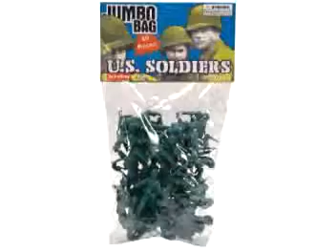ADMINISTRACIÓN 2008-2011, ING. ANDRÉS RUIZ MORCILLO. NEURONAS INDUSTRIALES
Un cortometraje de Ingrid Macliberty Diaz, participante del 1er festival de cortometrajes tu visión en corto 2010.